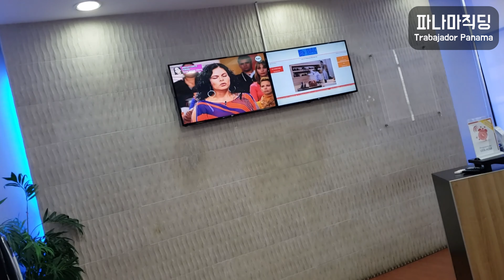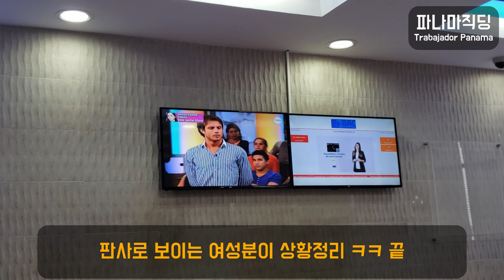꼬리곰탕 끓여먹기｜베트남 쌀국수 호로록｜파나마 일상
파나마 직딩입니다.